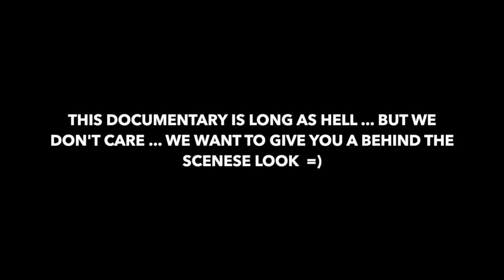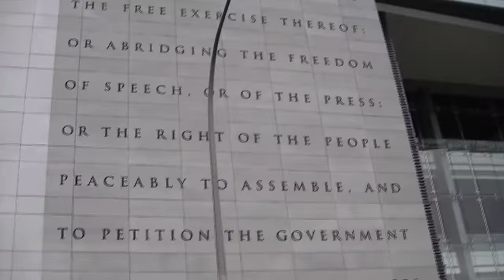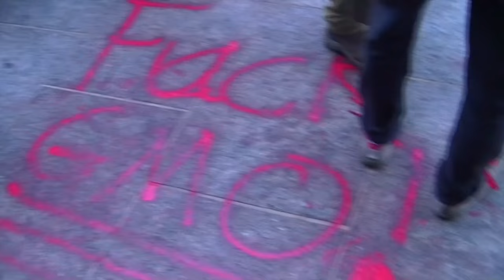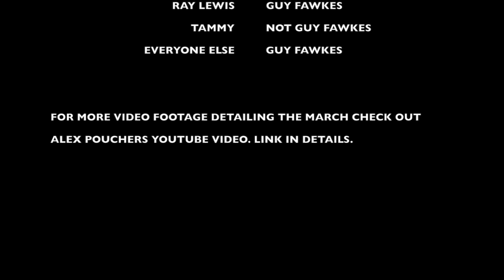STEVE GRANT - Power Through People - THE JOURNEY - MILLION MASK MARCH 2015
This is a behind the scenes look at 2 people who are conscious
Hip Hop artists in the activism world.  This video gives you a behind the scenes peek at the lengths and distances they are willing to go to spread the word of truth to society. PTP and STEVE GRANT traveled from NJ and Florida to Washington DC on november 5th 2015 for the 3rd annual million mask march. This is just an insight on 2 individuals, we are more than just two people, there is a collective whole of people that are traveling far and wide to spread the same message. Our main vessel is out music and we use that as a tool to plant seeds of truth into your brain. This is more than music though, come along and see as you watch the journey of STEVE GRANT and PTP.

For more music, videos, blogs, social networks, and merchandise from PTP check out his main

For more music, videos, blogs, social networks, and merchandise from STEVE GRANT check out his main

For more detailed footage of the Million Mask March in washington DC check out alex vouchers documentary of it